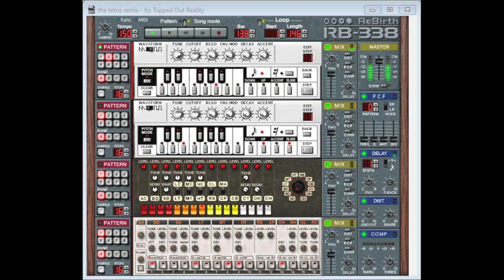Tripped Out Reality -The Tetris Remix